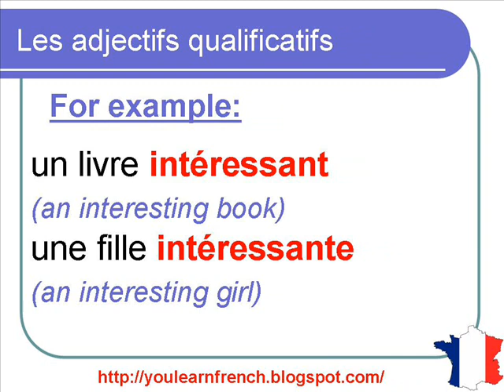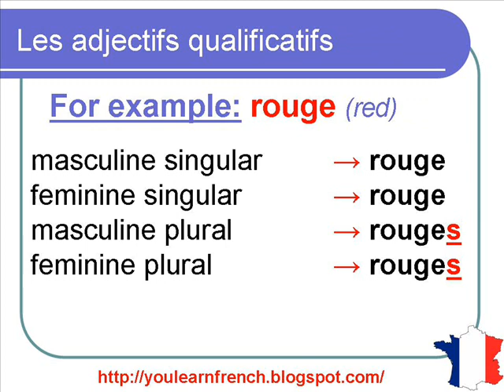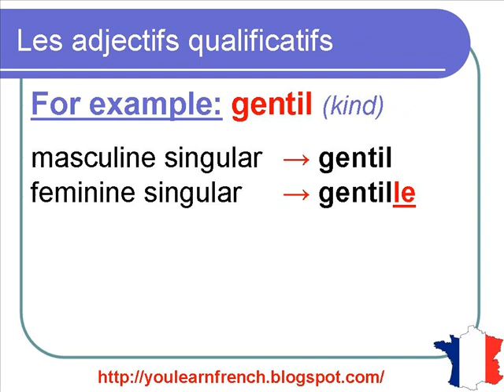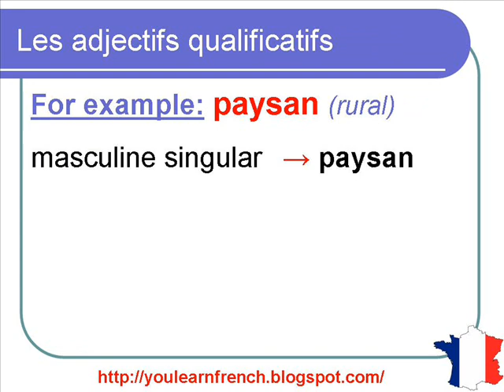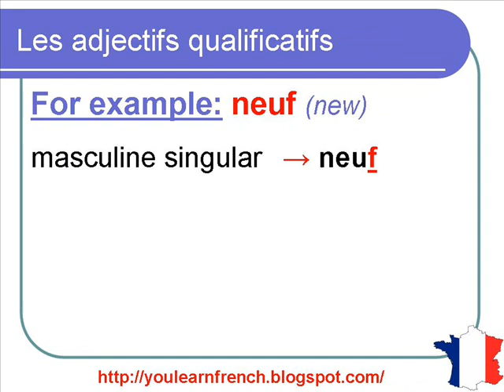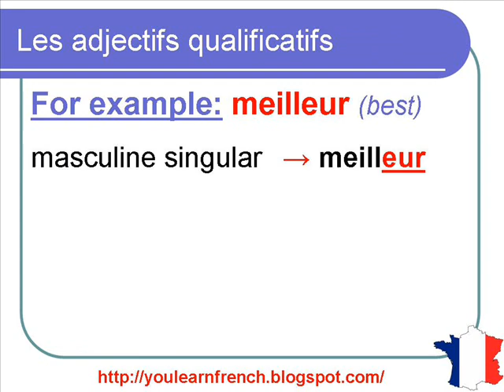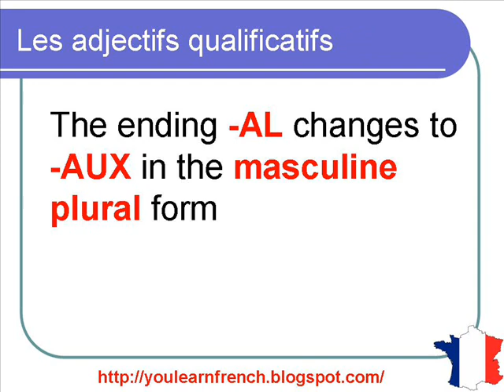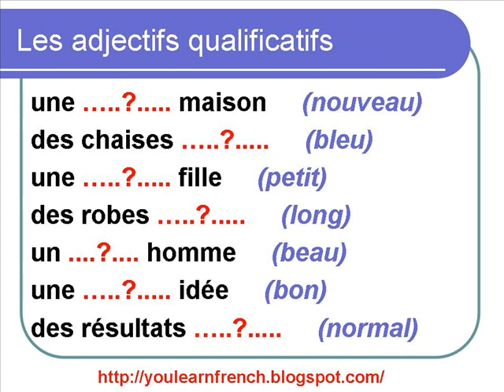French Lesson 94 - Adjectives Singular Plural Agreement Rules Grammar - Adjectifs qualificatifs